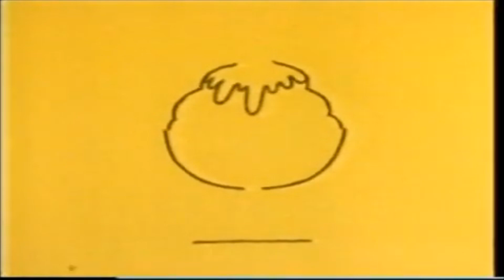Rainbow Icecream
This is a short animation for the 80's Tv show called Rainbow. It has some funny cartoon sound effects including a bawong sound t the end when the dude gets a belly ache from the icecream.